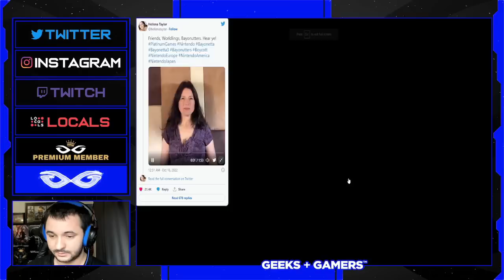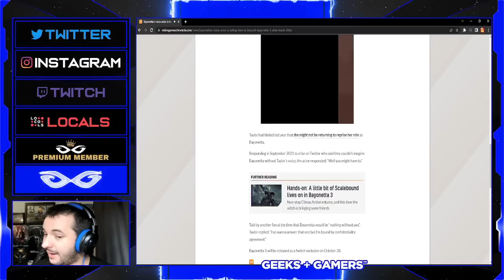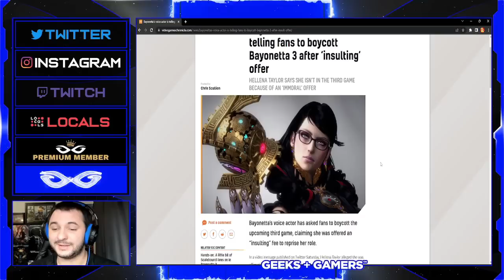Bayonetta Voice Actor Calls For Boycott Of Bayonetta 3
Jeremy Prime
Pensacola
Florida, USA
32524